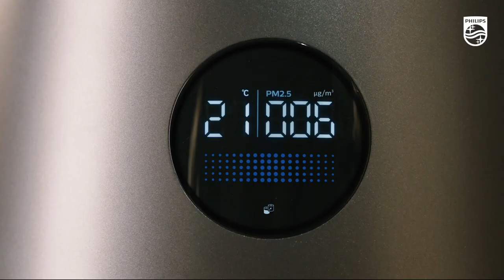3-in-1 Purifier, Fan and Heater - AMF220 - How to use - English & Arabic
This video is a step by step tutorial on how to use our Philips 3-in-1 Purifier, Fan and Heater - AMF220